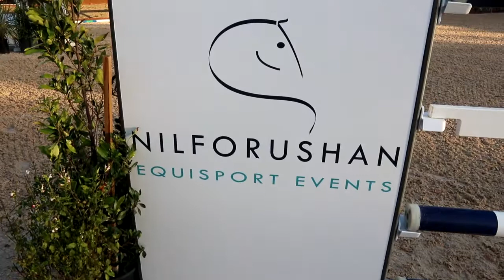Temecula Valley National Horse Show Wk3 2018- Watch it Now!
An action packed Horse Show week - as Nilforushan Equisport Events honors Hap Hansen & Susie Hutchison, and Mandy Porter Wins the $40,000. AON Grand Prix! @esmiproductions SJU-TV